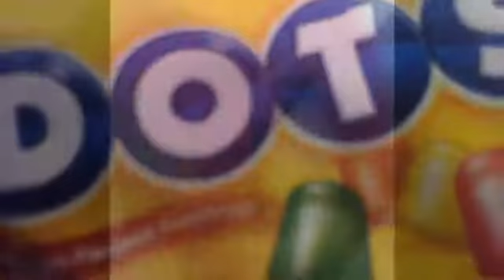Speed Heroes E4: Espio Goes on a Easter Egg Hunt